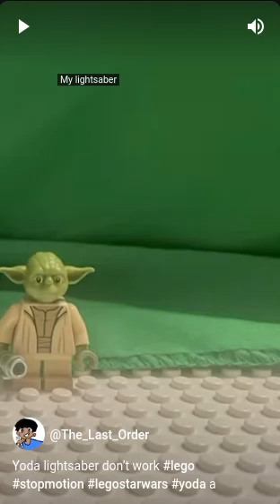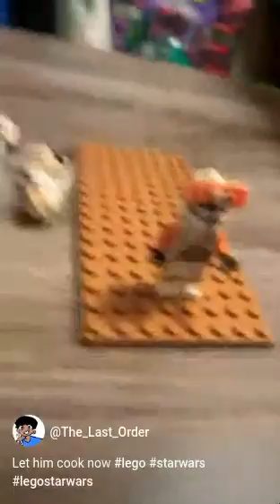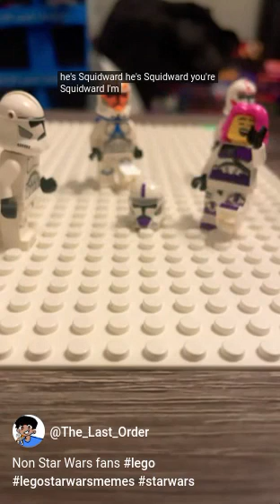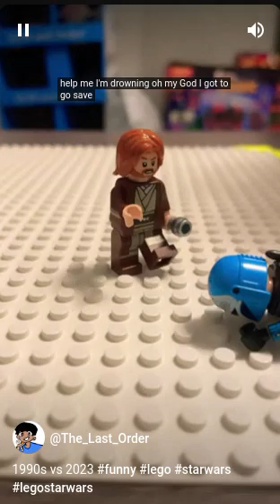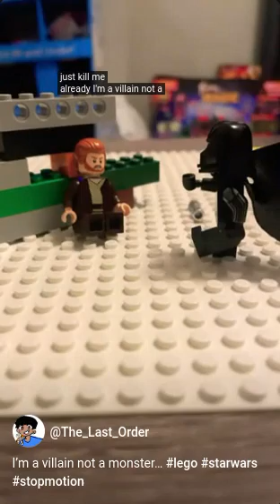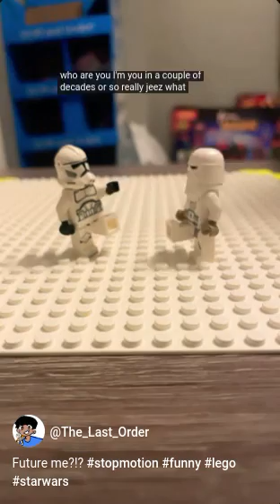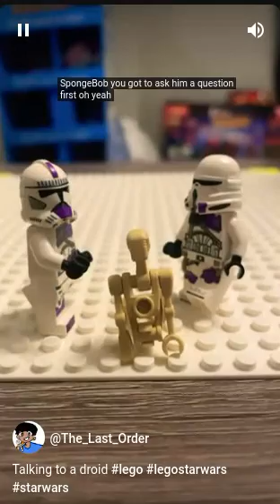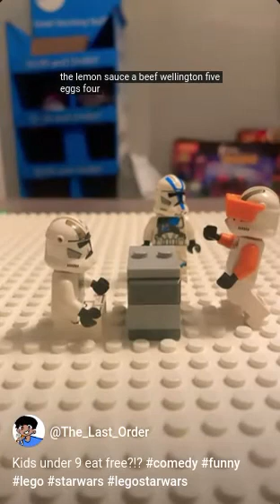The Last Order Compilation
In this video is a compilation of The Last Order shorts into one big video. So sit back and relax and enjoy!